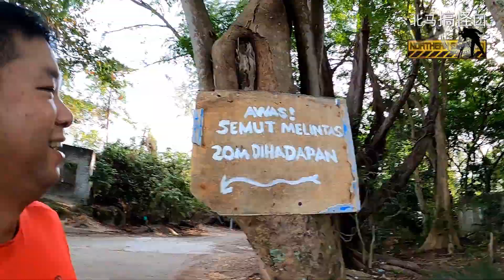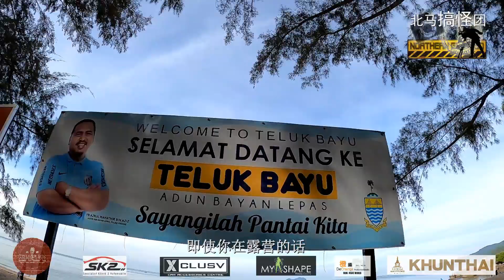Car Camping I Teluk Bayu, Penang 石河海边，海边露营, 槟城营地 Penang Campsite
Teluk Bayu 石河海边
因为不能跨州
所以我们只能够在槟城州内露营，
所以我们这一次在Teluk Bayu
在海边有什么好玩，可以玩！